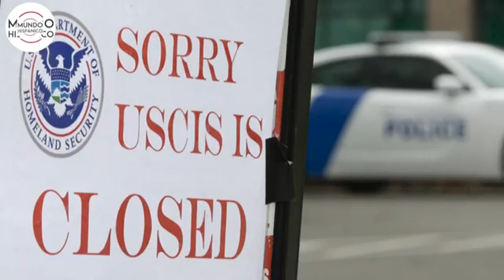USCIS anuncia que ayudará inmigrantes a que obtengan sus papeles | Noticias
El gubernamental Servicio de Ciudadanía e Inmigración (USCIS) anunció este lunes a través de un comunicado de prensa que tiene hasta 10 millones de dólares en subvenciones para programas que ayuden a los inmigrantes a obtener sus papeles.

USCIS dijo en un comunicado que está aceptando solicitudes de organizaciones para dos oportunidades de financiación bajo el Programa de Subvenciones de Ciudadanía e Integración, de acuerdo con información de la agencia Efe.